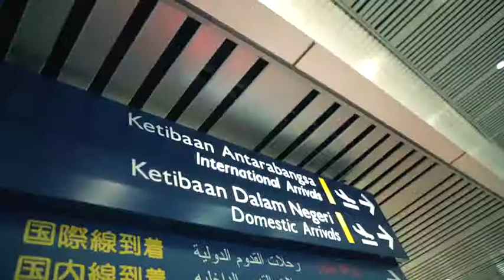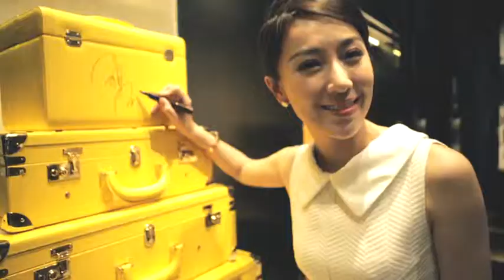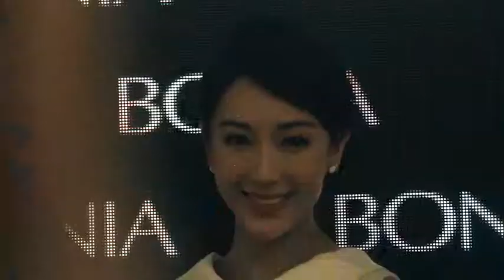BONIA SONIA SUI PRESS CON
Director & Editor - Boon Liew
Producer - Kok Leong

Boon Liew
Director & Editor

Kok Leong
Producer